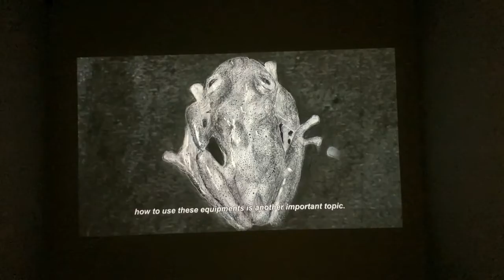Raziye’s Night Flight by Raziye Kubat - Festival della Letteratura Verde 2021